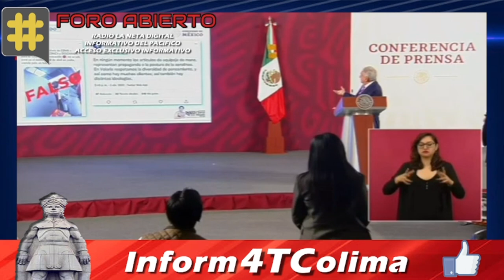AMLO aplaude a Volaris por respetar la diversidad de ideologías, "ya voy a usar más Volaris".